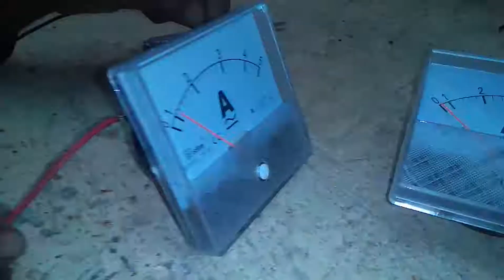কিভাবে Ammeter চেক করতে হয়। // RR Education